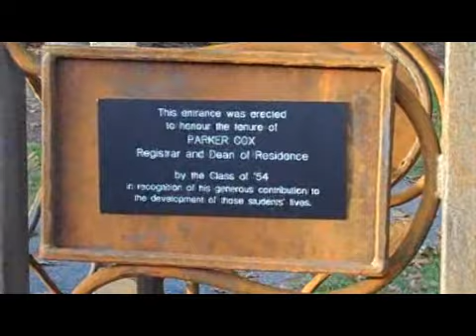Unveiling Ceremony Nov 13/09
A number of alumni and staff members gathered on Friday, November 13th for the official unveiling of the Class of 54's project.

In recognition of their 55th reunion, the class donated a custom iron arch to the entrance of Alumni Gardens. The new entrance will represent the Class of '54 for years to come!